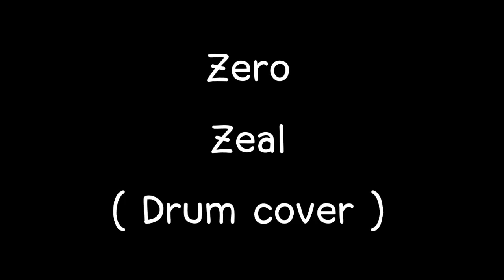Zero - Zeal [ Drum cover by MAI ]